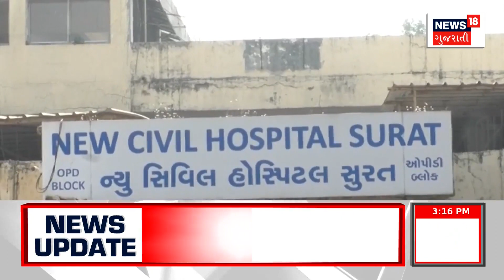Morbi News : કોર્ટમાં તારીખ ભરવા આવેલા બે યુવાનો પર હુમલો | Halwad Court | Attack | News In Gujarati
Morbi: Youth attacked near Halwad Court. Attack on two youths who came to fill court date. The assailant brandished a gun and attacked with a knife. Private firing was also discussed.

હળવદ કોર્ટ નજીક યુવાનો પર હુમલો. કોર્ટમાં તારીખ ભરવા આવેલા બે યુવાનો પર હુમલો. હુમલાખોરે બંદૂક તાણી, છરીથી હુમલો કર્યો. ખાનગી ફાયરિંગ કરાયુ હોવાની પણ ચર્ચા. n18oc_morbi